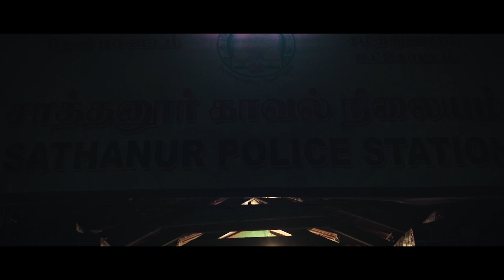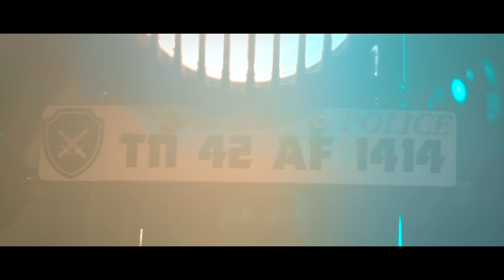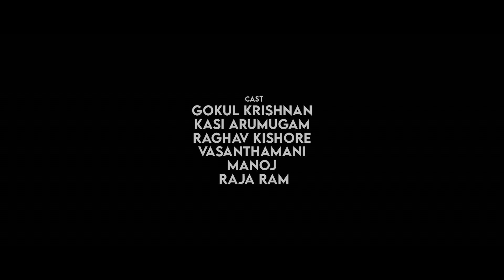Mathikedan Pilot | Hemanth | Dinesh Raja | Aravindh Sundarraj | JD Studios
@Infinix India
Infinix HOT 11S is here! FastForward to the best-in-segment viewing experience with 90Hz refresh rate on the big 6.78FHD+ display. Go full speed ahead with the all new Helio G88 Gaming processor and Dar-link game boost technology. It also comes with a punch-hole display and 50MP Triple wide aperture camera. @Infinix India

Mathikedan is a Thriller short film, inspired from true incidents!

Cast
Gokul Krishnan,Kasi Arumugham,Raghav Kishore, Vasanthamani,Rajaram & Kannan

Crew
Written & Directed By Hemanth Sanker
Produced by DineshRaja
Cinematography-Sastha Muthu
Promotions/PR-“ThiruMuruga” Aravindh Sundarraj (PDStudios)
Editor-Karthik Sundaram
Sound Mixing-Vikraman
Dubbing-DV Studios
Sound Engineer-Jayaprakash
Co-Director-Rudhra Manikandan
Assistant Director-Jayasurya
Asst DOP-Santhosh Siva